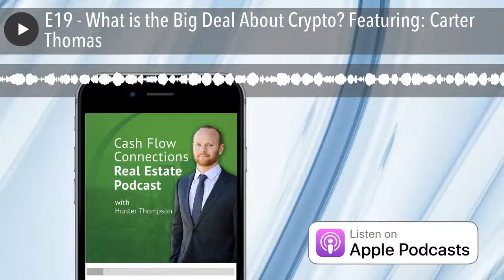E19 - What is the Big Deal About Crypto? Featuring: Carter Thomas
Yes, it’s true. This is a real estate podcast. In fact, it even says so in the title. However, cryptocurrencies are probably the most interesting topic in the entire investment space right now and many lessons can be learned from what is taking place in crypto which are relevant to any market cycle.

Unfortunately, there is a tremendous amount of uncertainty and misinformation in the crypto world, which leads people to make poor investment decisions. Thankfully, we are joined by Carter Thomas who operates and manages the Coin Mastery YouTube channel. Carter has a thorough understanding of the investment space as a whole, and his perspectives on several topics are applicable to any asset class.

Here area few of the questions we get solid answers to…
What is the big deal about crypto currencies and blockchain technology?
What are alt-coins and should they be considered for long-term investments?
Are private equity companies and hedge funds entering the space yet?
What is the current market cap of crypto currencies and what could it be in the future?
What are some of the similarities and differences between crypto currencies and cannabis?
Regardless of your interest in investing in cryptocurrencies, it is an interesting conversation about an exciting phenomenon.

Contact Carter Thomas:
Coinmastery.com
Coin Mastery – YouTube channel

Take Control,
Hunter Thompson
Founder